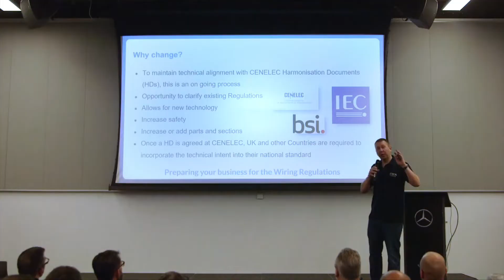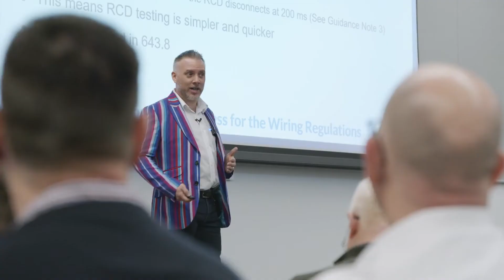The ECA Project18 AMD2 Roadshow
Why should ECA Members attend the Project18 Roadshow?

On 28 March 2022, the second Amendment to the 18th Edition was released. The new book is filled with important updates that electrical contractors need to know about.

ECA’s Technical Team spent the Spring travelling the length and breadth of the UK delivering live, exclusive CPD-certified events to ECA Members, explaining what these mean for their businesses.

Here is a look at what a typical Roadshow event looks like, from the stage presentations to the exhibition and exclusive ECA Member networking session.